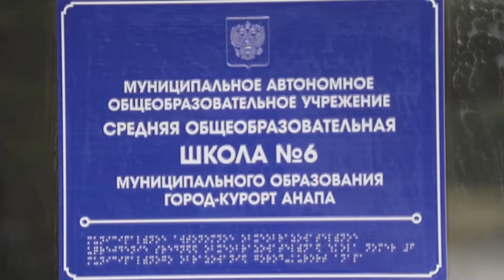Юрий Поляков провел заседание антитеррористической комиссии